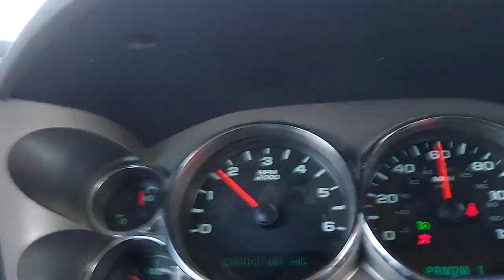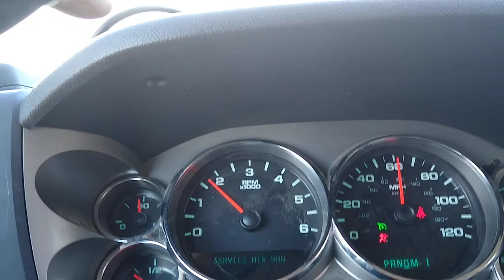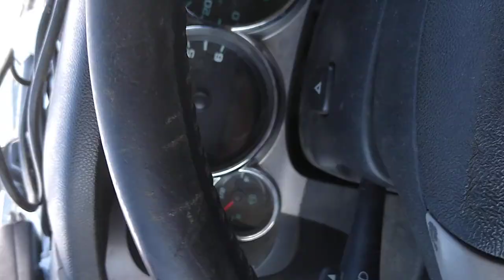Stan's wrecker service in alaska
Towing a 2008 Silverado in wasilla ak